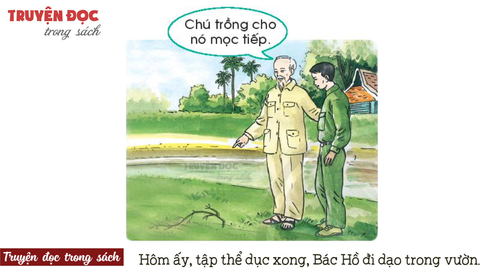Khúc rễ đa - The Root of the Banyan tree | Tiếng Việt 1, tập 1 | Chân trời sáng tạo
Like video, Subscriber kênh để theo dõi những video hay nhé!
Nguồn: Bộ sách Chân trời sáng tạo - NXB Giáo dục Việt Nam